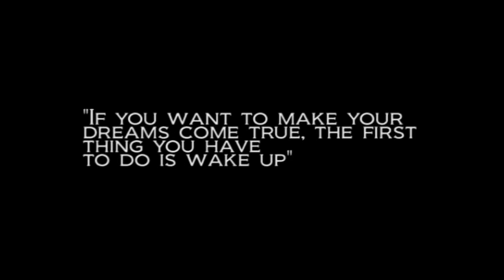WAKE UP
A short and sweet stop-motion music video.